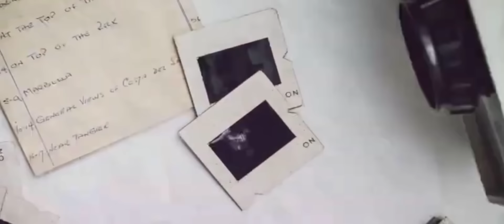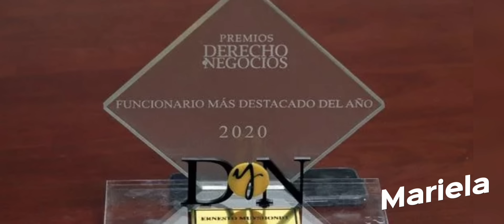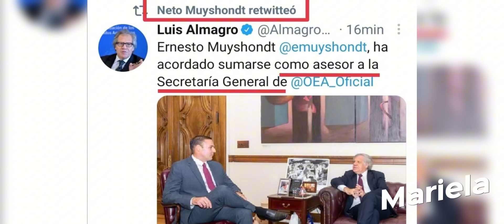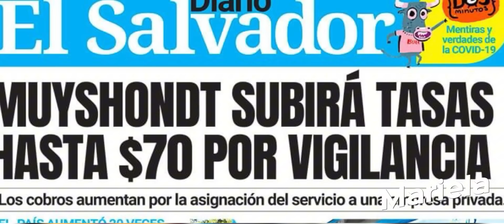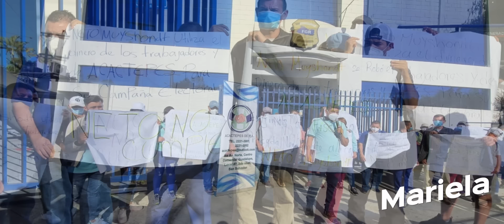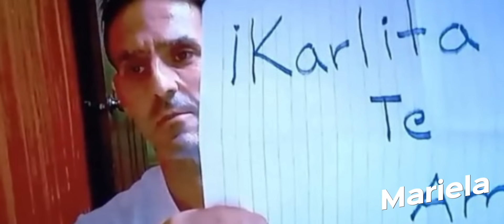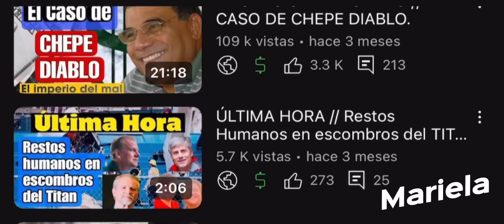¿NETO MUYSHONDT con cuadro de ANSIEDAD SEVERA tras ENTREGAR $30,000 a PANDILLAS